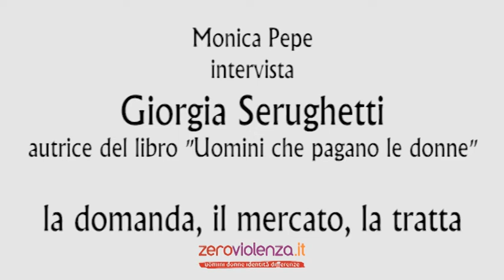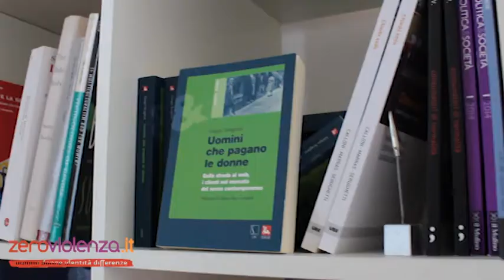La domanda, il mercato, la tratta. Intervista a Giorgia Serughetti (I parte)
Monica Pepe intervista Giorgia Serughetti, autrice del libro "Uomini che pagano le donne" (Ediesse)